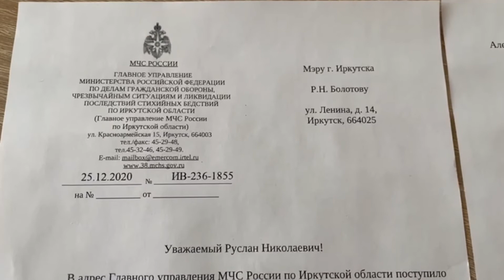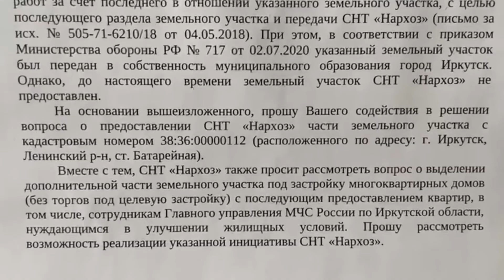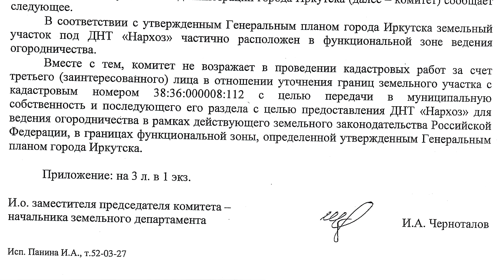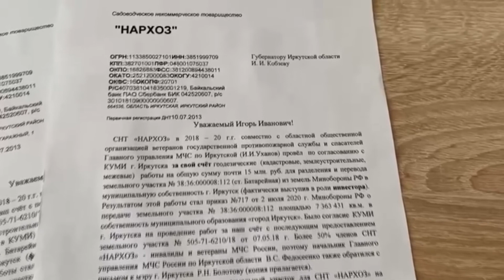Как СНТ ''Нархоз'' добиться от мэрии Иркутска положенной им земли?